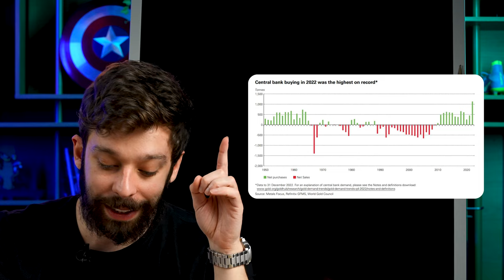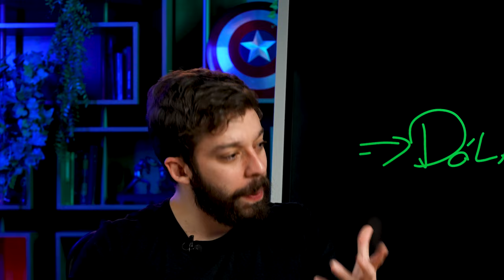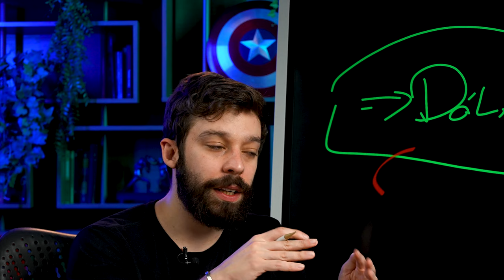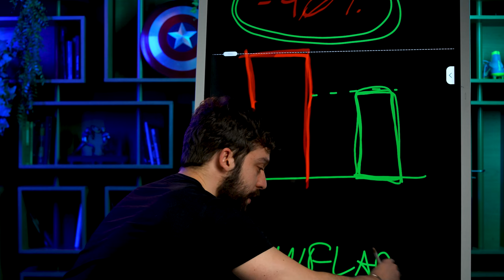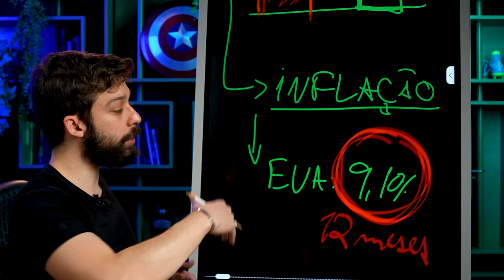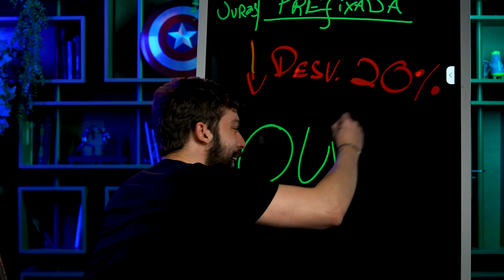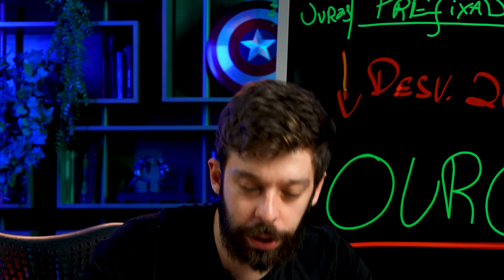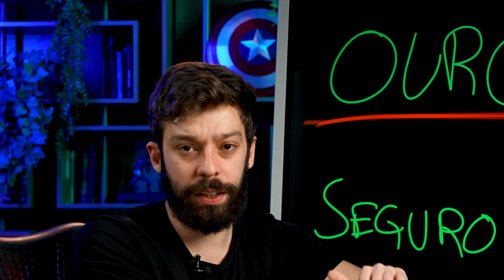Compra RECORDE de OURO pelos Bancos Centrais! Devo investir em OURO?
OS BANCOS CENTRAIS DE TODO O MUNDO ESTÃO NA CORRIDA PELA OURO!

Nos últimos meses, os bancos centrais estão indo ao shopping fazer novas compras. E dessa vez, estão levando TONELADAS de ouro, segundo o World Gold Council.

Esse é um movimento que vem acontecendo desde 2020, e que pode nos dar uma ideia do que esperar para a Economia nos próximos anos.

Portanto, neste vídeo, vamos responder:

- Por que os bancos centrais estão comprando ouro.
- O essa compra pode significar para a Economia?
- Vale a pena investir em ouro?
- Se vale a pena, quanto devo ter de ouro na minha carteira?